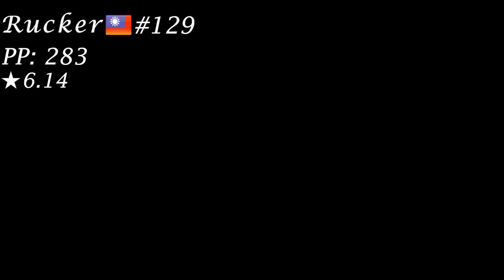Sasai Ryuji - Shinsen [Laguna] - 97.61% S (Rucker)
Then i'll upload it on the channel,  note that you'll have to give some info in the e-mail too :)